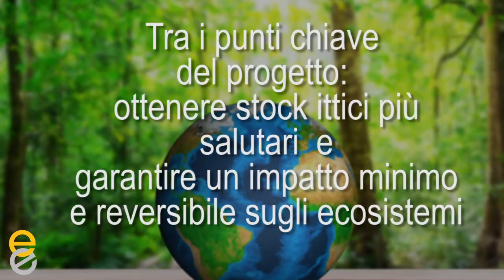Un memorandum d'intesa per una pesca del tonno più sostenibile